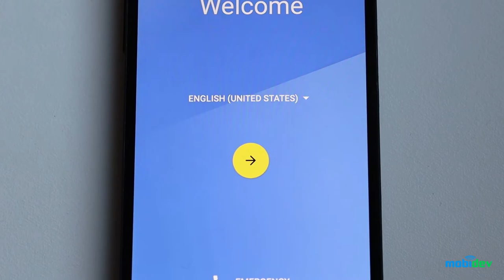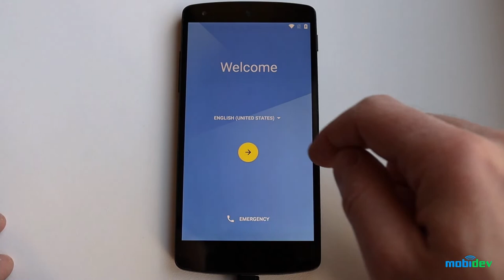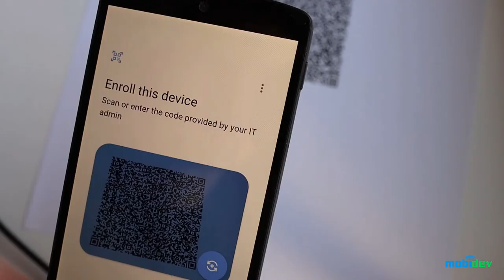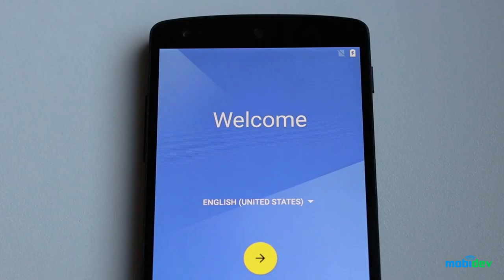How to setup Google Android Enterprise Mobility Management (EMM)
This a step-by-step instruction on how to enroll Android devices and setup Google Android Enterprise Mobility Management (EMM). Following these steps, you can configure Android device to work with Google EMM, and apply policies to control hardware or software features of your phone.

Video is provided by our PHP/DevOps group leader, Anton Logvinenko.

Timecodes:

0:00 - Intro
0:09 - Google Cloud Sign Up
0:27 - Factory reset
0:49 - Initialize enrollment
2:07 - QR for EMM enrollment
2:25 - Creating policies
2:51 - Updating policies